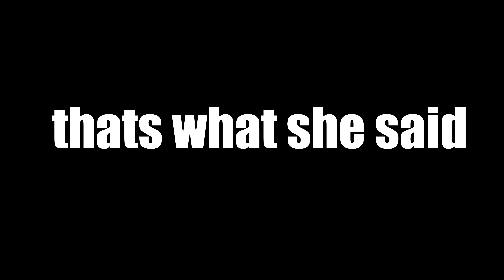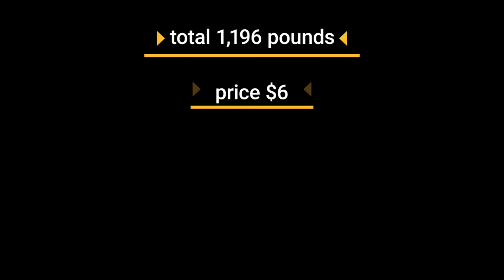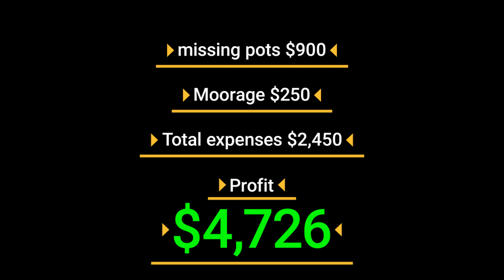Most dungeness crab in a pot EVER!!!